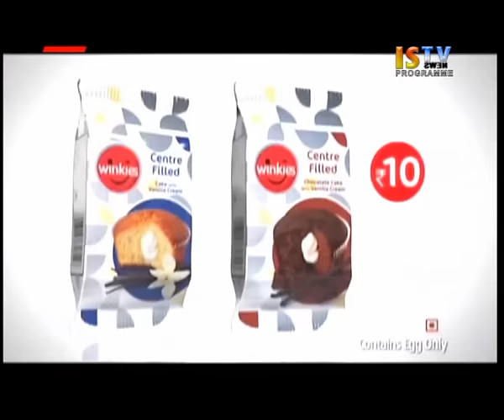3rd March 2016 11am ISTV Manipuri News